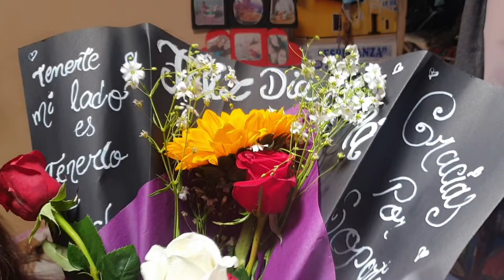Dia de la madre 2022